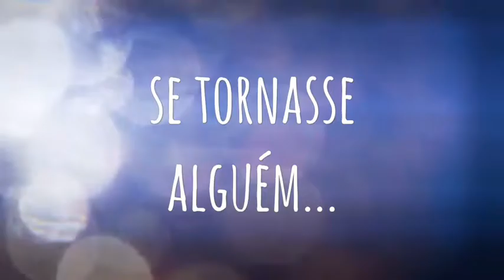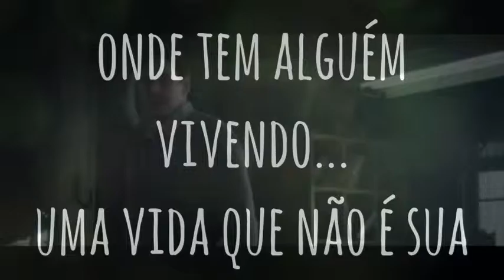Newtmas Fic YOU ARE NOT YOU - trailer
Acesse a rede SocialSpirit.com.br e saiba mais